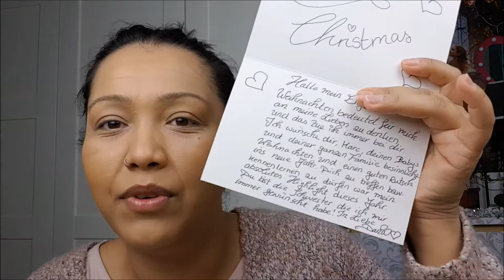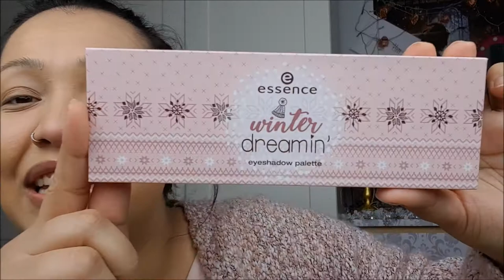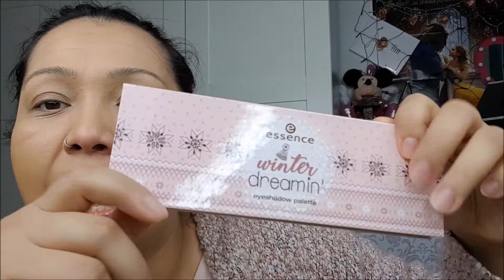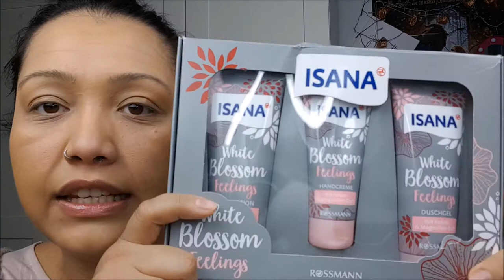Christmas Tauschpaket mit Daya Bauty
ich habe mit meiner Lieben Dana ein tolles Christmas Paket erhalten und lass euch an dem Unboxing teilnehmen.

Ich hoffe ihr schaut auch auf ihrem Kanal vorbei ...